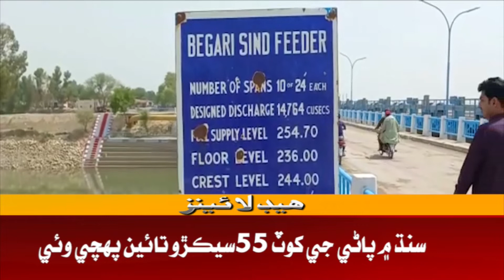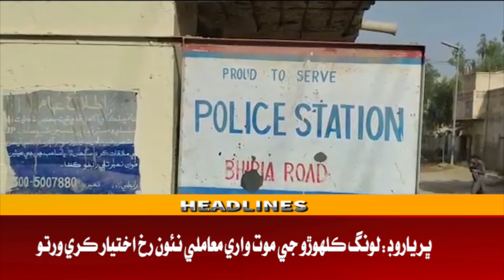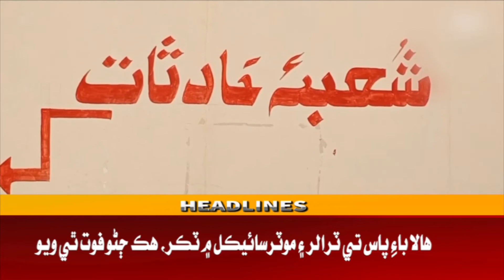Headline 3 PM | 10-05-2022